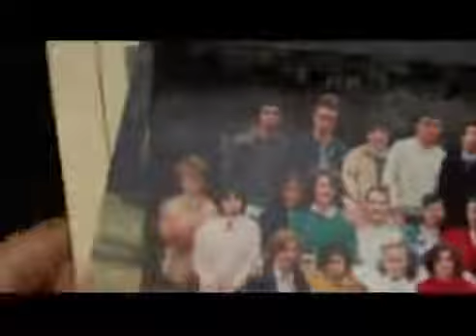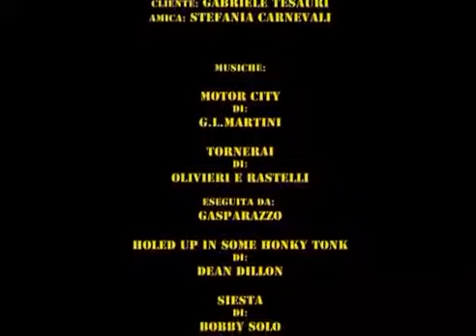Vaselina - F.Loradi, A.Mainardi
Vaselina
di F.Loradi, A.Mainardi

Finalista al Reggio Emilia Film Festival 2008 nella sezione "Donne".
Presentato nello stesso anno allo "Short film corner" del festival di Cannes.

TORNERAI - Olivieri, Rastelli (Gasparazzo version)
Alessandro Caporossi - Voce
Giancarlo Corcillo -  Fisarmonica,
Generoso Pierascenzi - Chitarre
Nicola Bonacini - Basso
Lorenzo Lusvardi - Batteria

LA SIESTA - Bobby Solo (Gasparazzo verion)
Alessandro Caporossi - Voce
Giancarlo Corcillo -  Fisarmonica,
Generoso Pierascenzi - Chitarre
Nicola Bonacini - Basso
Lorenzo Lusvardi - Batteria